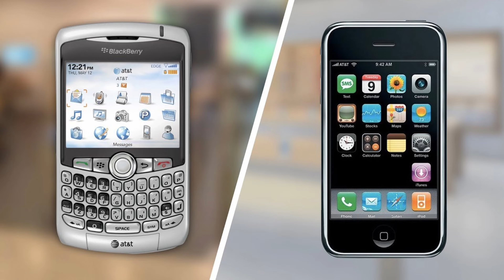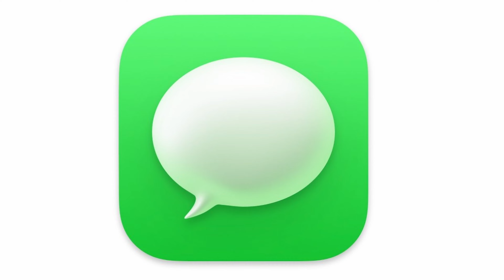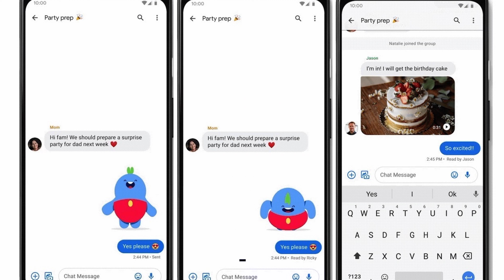How Apple Turned Bullying Into $3 Trillion - iMessage VS Android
Ever wondered why apple is so successful especially amongst the younger generation. Wonder no more because this video explains it all.

*Get the Galaxy Watch5 Pro!
*The microphone I use!
*The LED lights I use!
*Get the Galaxy Book Pro 360!